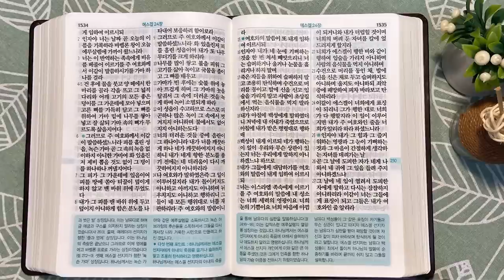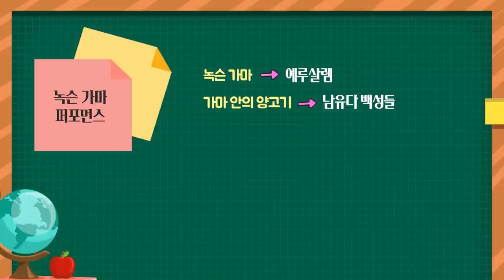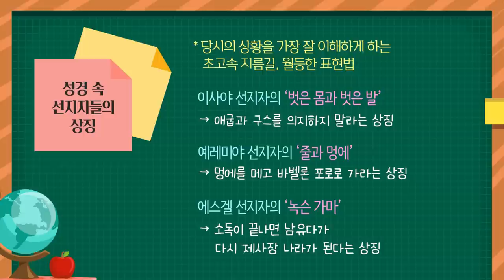오홀라와 오홀리바, 녹슨 가마 | 통독성경 250일 | 에스겔 23~24장 | 통박사 조병호의 1년1독 성경통독 | 성경지리와 역사를 통으로